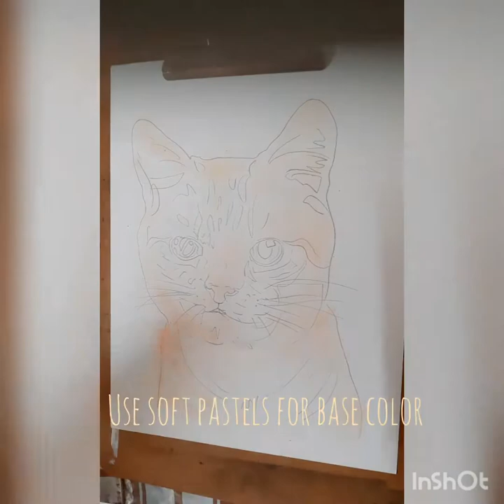Animal portrait week #2 /easy soft pastels and colour pencil art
Hello everyone. welcome to animal portrait week #2
Hope you will enjoy and learn how to use soft pastels and colour pencil, and create animal portrait.

I used soft pastels and colour pencil, cotton bud and tissue paper.

draw, colour and enjoy 😉

Every week I am going to upload animal portraits.

animal videos.

live and love
:)aawo milkar sabhi zindagi karle sidhiiii hakunamatata.